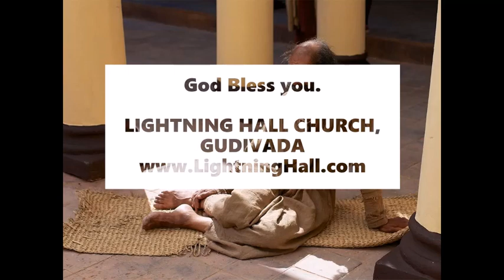ఆరోగ్యము సత్తువ | Health & energy - అనుదిన మన్నా by Pastoress Jhansi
How do we gain healing from sickness? The Holy BIble has many verses that help us in this. Here are the key points. Tune in to this teluguChristianmessage
అనుదిన మన్నా